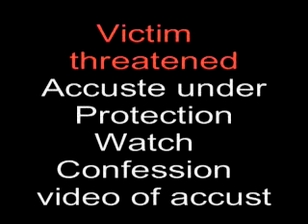Trichy Congress person theft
This video shows how an politically influenced person handling an robbery case in which he involved.  finally the victim suffered